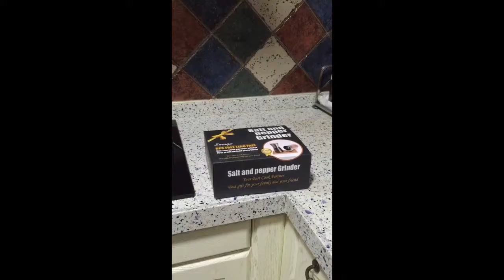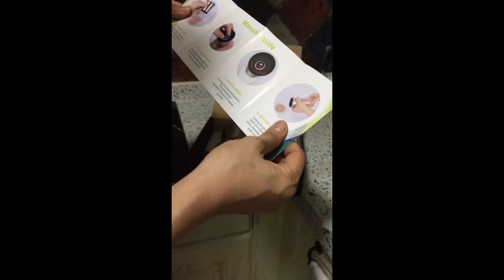Salt and Pepper Grinder Set - Salt Grinder Pepper Mills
This salt and pepper grinder set with bamboo plate are modern and stylish enough for your elegant Kitchen. The exquisite pepper grinder with the perfect fusion of other kitchen tools, which can be perfectly used for grindering and storing different spice such as pepper corn, sea salt,etc.